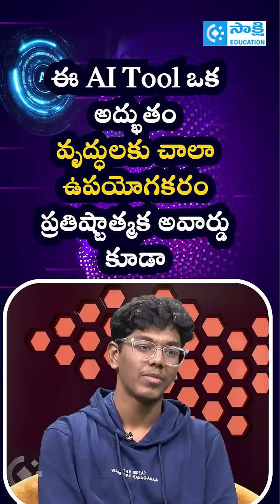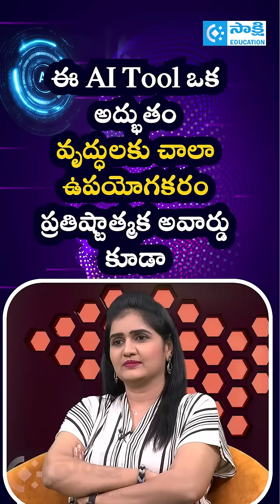ఈ AI Tool ఒక అద్భుతం వృద్ధులకు చాలా ఉపయోగకరం ప్రతిష్టాత్మక అవార్డు కూడా..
Siddharth Srivastav, a remarkable 17-year-old who became a Machine Learning Engineer at such a young age! In this exclusive Sakshi Education interview, he shares his inspirational journey, learning path, and the mindset that helped him achieve so much so early in life.

👉 How did Siddharth become a tech prodigy at 17?
👉 What are his tips for students who want to explore AI & ML?
👉 What challenges did he overcome on his journey?

This is a must-watch for students, parents, and educators looking for real inspiration from India’s next-gen talent!

📌 Topics Covered:
Siddharth’s early interest in technology
Machine Learning basics for students
Importance of passion and consistency
Tips for student innovation and growth
Future goals and vision for Indian youth